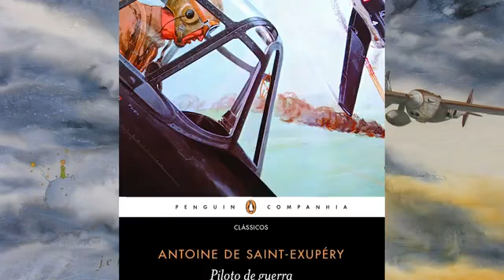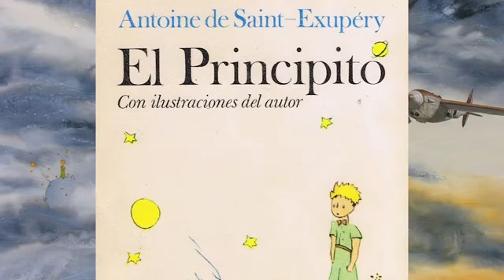NOVELISTA y PILOTO aviador: ANTOINE DE SAINT-EXUPÉRY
Antoine de Saint Exupéry (Lyon, 29 de junio de 1900 - Mar Mediterráneo 31 de julio de 1944).

Fue un piloto aviador, navegador celeste, cruzó continentes, mares, desiertos y cordilleras. Sobrevivió a graves accidentes, escribió libros apasionantes, y la novela para niños que enseña los secretos de la vida a los adultos que crecen dentro de ellos: "El Principito"✨